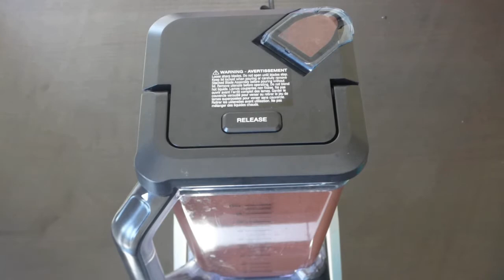BISCUIT AU CHOCOLAT CAKE - NO BAKE SUPER EASY DESSERT - CHEAP DESSERT RECIPE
Crunchy biscuits coated with chocolate, topped with a generous layer of chocolate custard.

This Chocolate Biscuit Cake is so easy, so simple and very affordable.

If you are looking for a very delicious NO BAKE dessert, then this chocolate biscuit cake must be your one.

Biscuit Au Chocolate Cake Ingredients:

1st Layer:
350g plain biscuits
125ml (1/2 cup) milk
25g (4 tbsp) cocoa powder
125ml (1/2 cup) vegetable oil
55g (1/4 cup) sugar
1 tsp vanilla extract

2nd Layer:
875ml (3 1/2 cups) milk
80g (2/3 cup - 1 tbsp) custard powder
55g (1/3 cup + 2 tbsp) cocoa powder
110g (1/2 cup) sugar cup

For best results, Please Stick with the exact ingredients.